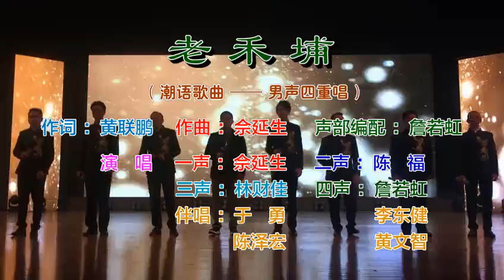潮語歌曲《老禾埔》男聲四重唱